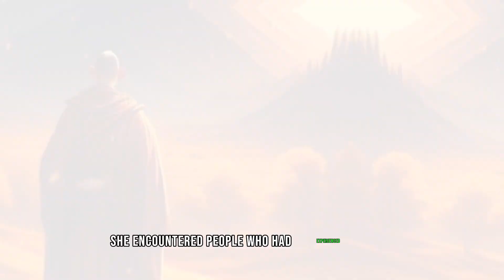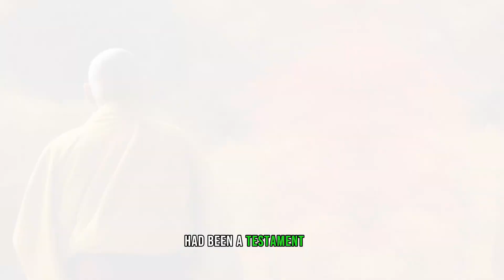How to Handle Hard Times in Life - A Buddhist Story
In this inspiring YouTube video, we share a captivating Buddhist story that guides you in handling hard times and finding inner strength. Life can throw challenges at us, testing our resilience and causing emotional turmoil. This beautiful tale teaches us that obstacles can be transformed into opportunities for growth and self-discovery. With wisdom and practical advice, we explore profound lessons to navigate through life's uncertainties. Join us on this enlightening journey of personal development and learn valuable techniques to thrive during challenging times.